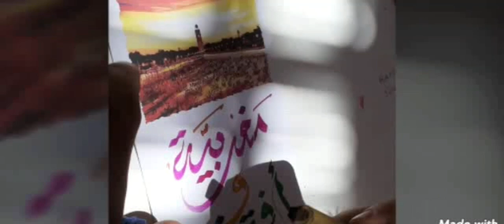الحياة_في_مصر طريقة_عمل_الهريسة_المصرية_سريعة_وبخطوات_ساهلة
❤شكرا لدعمكم وتشجيعكم كنبغيكم بزاف❤
❤الى عجبكم الفيديو شاركوه مع اصحابكم واحبابكم❤